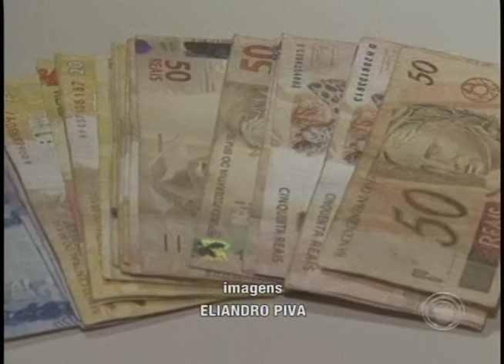Mulher é presa acusada de tráfico no Jd. Nossa Senhora da Paz (03/04)